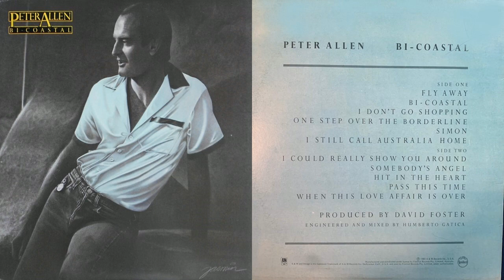Peter Allen "Bi-Coastal" from Bi-Coastal 1980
"Bi-Coastal" (song 2) from Peter Allen's album of the same name (1980).

A&M Records; Released 20 June 1980 (LP); Universal Music, 2012 (CD).

"Bi-Coastal"
Written by: D. Foster, T. Keane & P. Allen

You used to live in New York City
Then you moved to L.A.
But you still miss the streets
Where you used to play

So you hurry on back there
Even leave your pool and your car
Only to find you no longer belong
Fool, don't you know what you are

You hit the streets at midnight
Still dancing after dawn
But something seems to be missing
Just what are you running from

Do you like your love in the dark
Or laid out in the sun?
When you can't make up your mind
Don't you know what you've become

Bi-coastal, miss the natural speed of the city
Bi-coastal, California's fine if you're pretty

You can always hear me singing
Oh, say can you see?
From the towers of Manhattan
To the hills of Beverly

All those girls on TV movies
All those boys on Broadway
You know you go either way

Bi-coastal, when both are so much fun
Why do you have to pick one?

Bi-coastal, Bi-coastal, Bi-coastal.